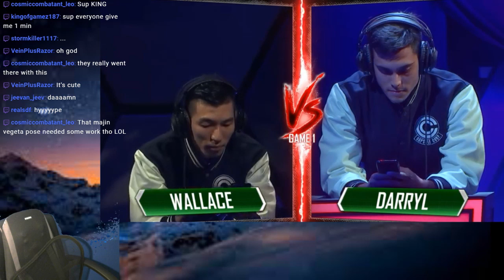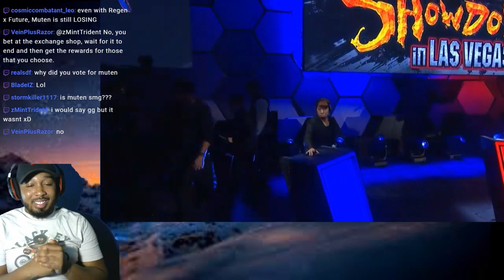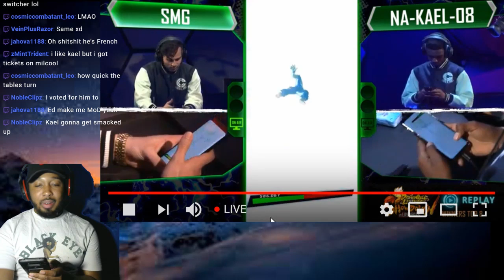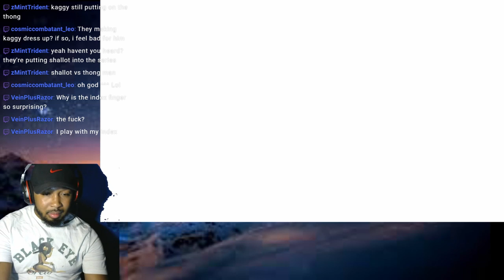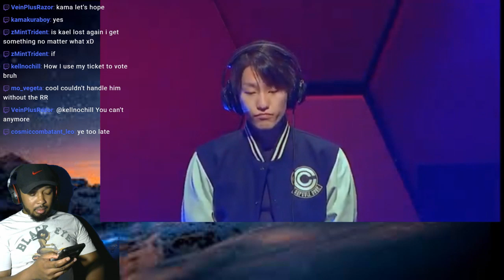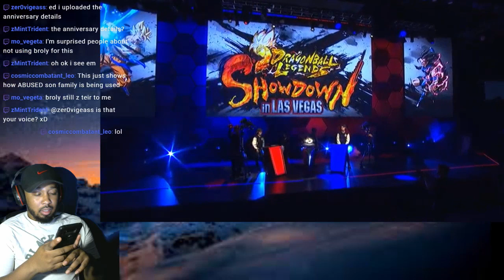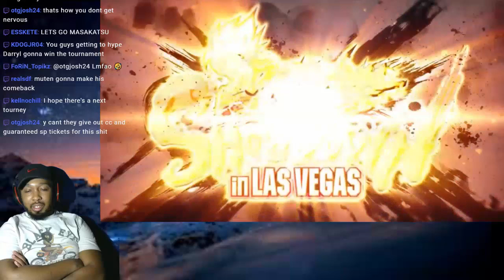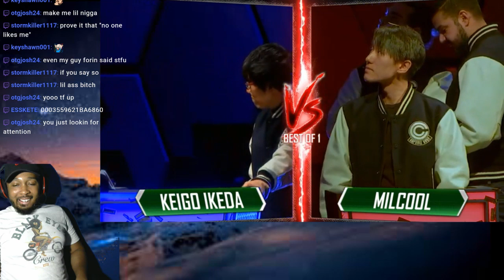King Ed React to Dragon Ball Legend Showdown in Las Vegas